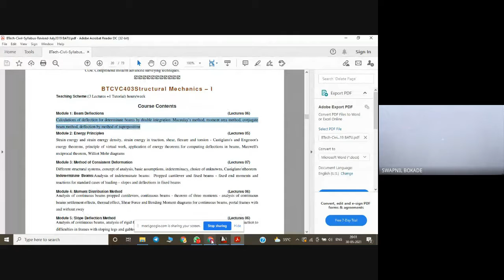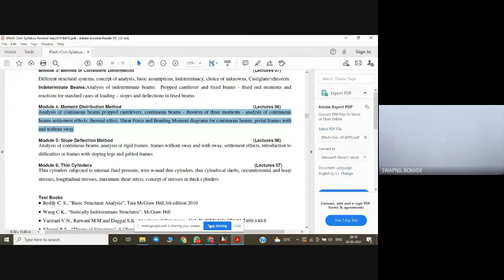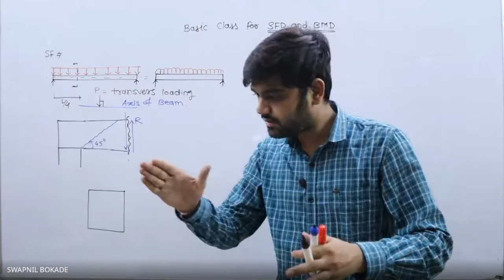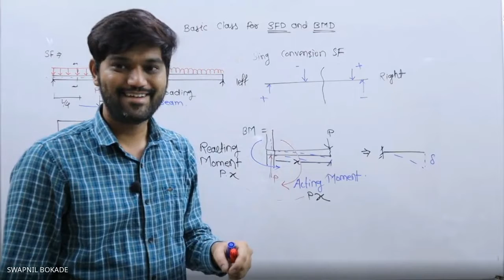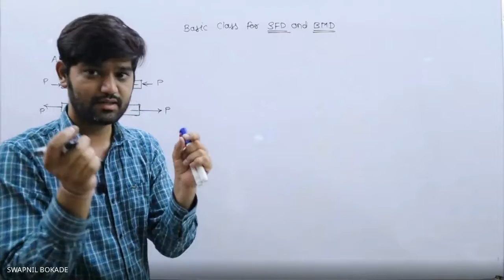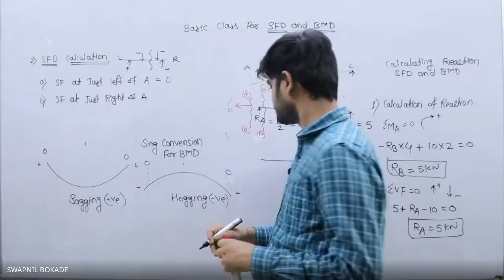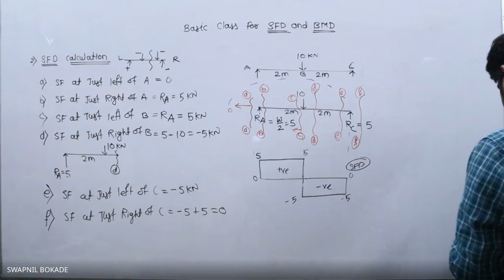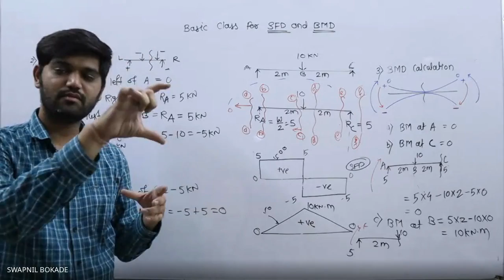Syllabus SM & Basic of SFD BMD